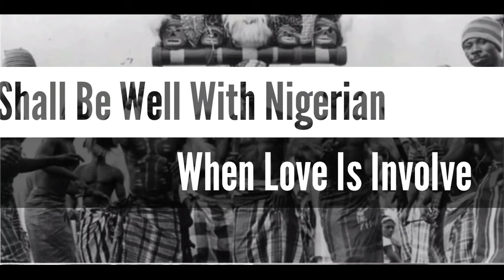NWA MAMI WATER [ JEZEBEL SPIRIT ] SONG BY COMMANDER GEOFFREY CHIDINDU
SONG BY  COMMANDER GEOFFREY CHIDINDU